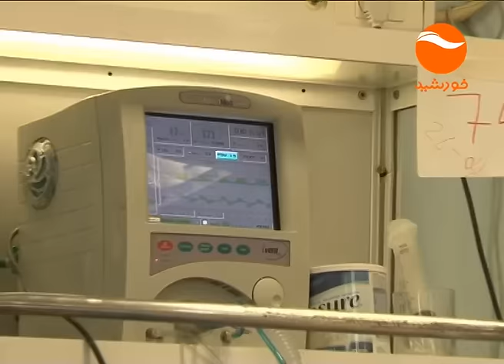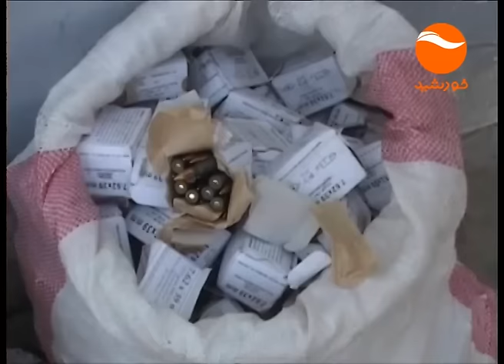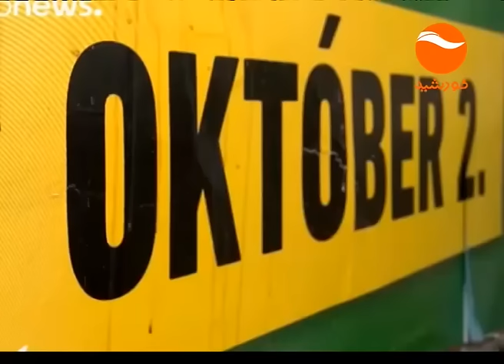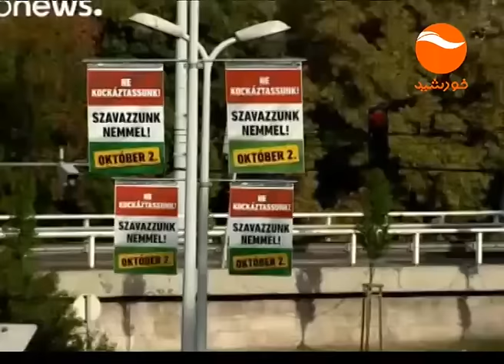KHURSHID NEWS 06PM 10 07 1395